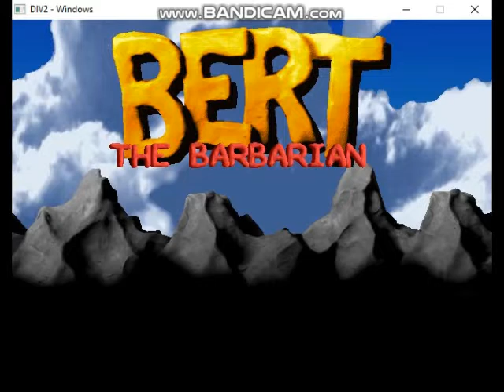Bert the Barbarian v0.02 Alpha Unfinished Game Walkthrough Attempted Run 007 (1999 Squashy Software)